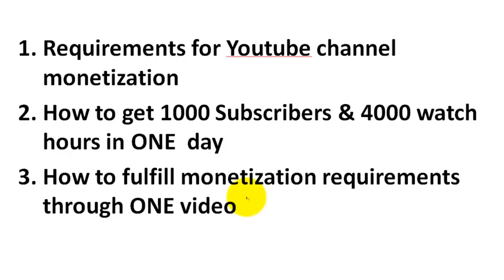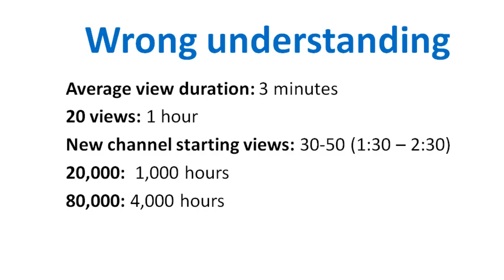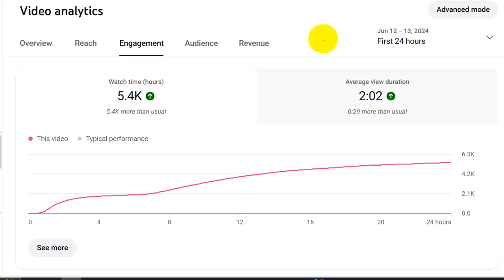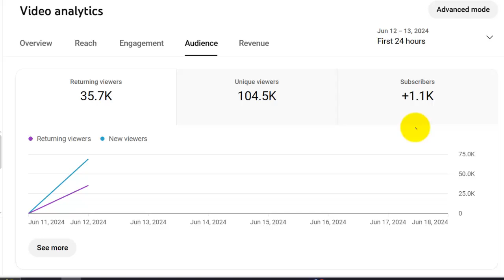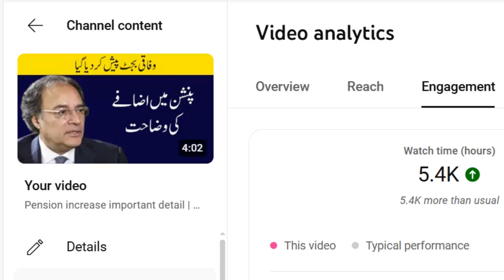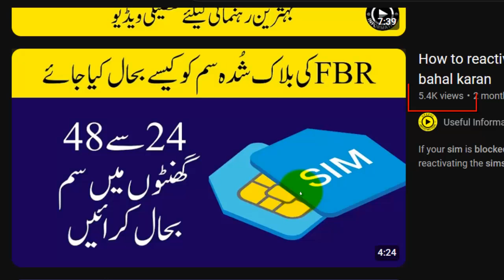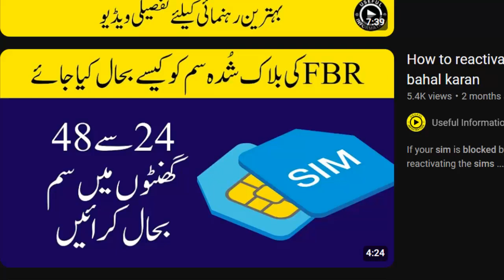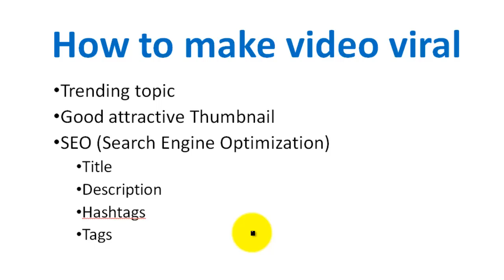How to monetize youtube channel in 24 hours | Youtube monetization in 1 day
In this video you will learn what are the requirements for youtube monetization and how to monetize youtube channel in 24 hours. How to get 4000 hours watch time and 1000 subscribers instantly in ONE day. Youtube monetization requirements are 1000 subscribers and 4000 hours watch time in last 365 days on long videos OR 10M public short views in last 90 days for
shorts. Its better you make your youtube channel for long videos.